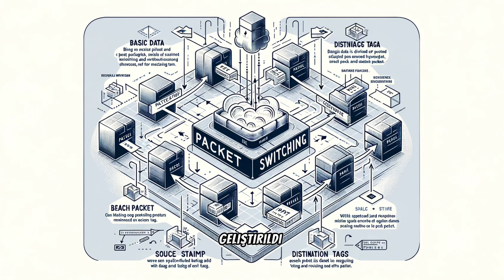İnternet Nasıl İcat Edildi? Tim Berners-Lee, İnternet Nasıl Çalışır?